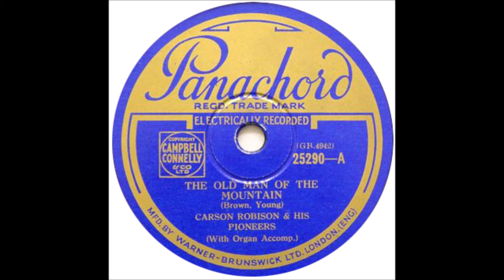Early Carson Robison - The Old Man Of The Mountain (1932).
(Written by George Brown aka Billy Hill - Victor Young).
Recorded 27 June 1932 by Pennsylvania (vcls Chick Bullock)
              18 August 1932 by Joe Haynes Orchestra (vcls Larry Murphy)
                                  1933 by Cab Calloway
   in The Animated CARTOON  "Betty Boop"

Issued   as  Carson Robison & His Pioneers on Panachord 25290 A (UK)

 Recorded  26 September 1932 London,  ENGLAND -
Carson Robison [ gt/vcl solo], Unknown [organ]

                            1925 to 1928 with Vernon Dalhart
                            1928 to 1932 with Frank Luther
                            1932 to 1939 with The Buckaroos (aka Pioneers)
                            1941 to 1942 with New Buckaroos
                            1944 to 1953  Mainly SOLO